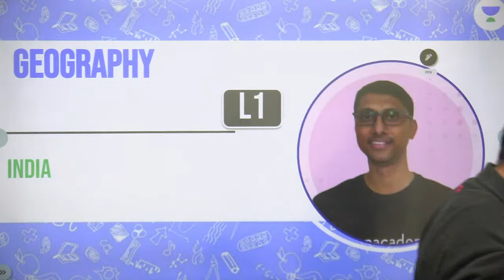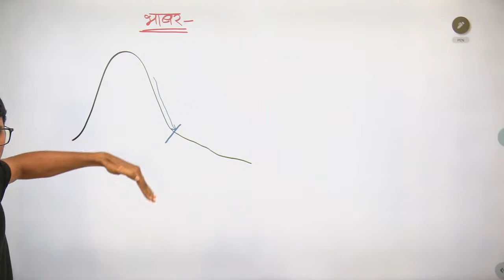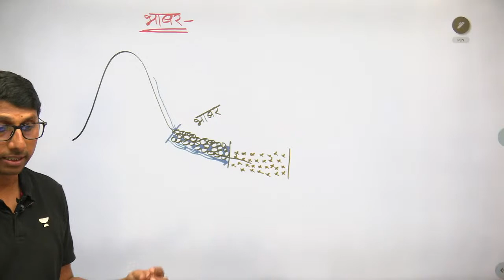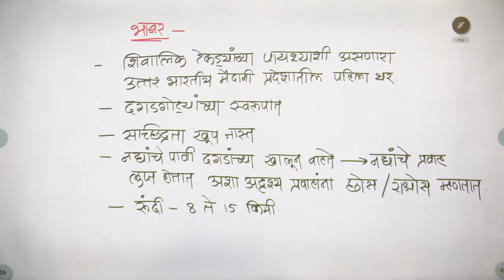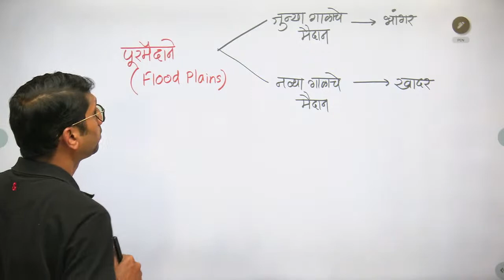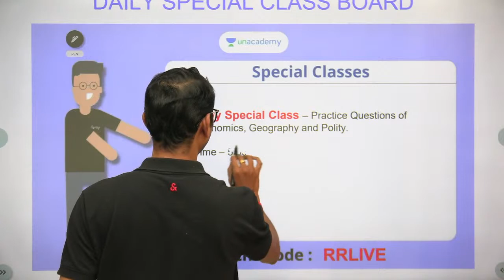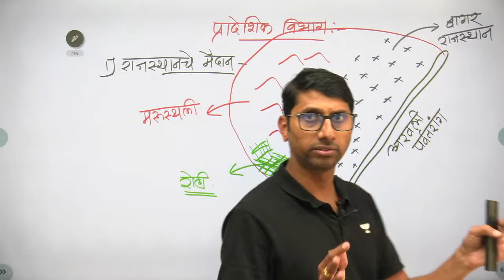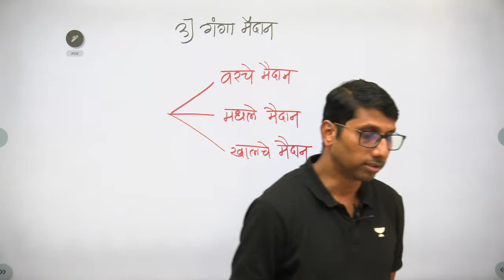भारताचा भूगोल - उत्तरेकडील मैदानी प्रदेश | Ramesh Runwal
You can enroll in Unacademy Subscription and get the following benefits:
1. Learn from your favorite teacher
2. Dedicated DOUBT sessions
3. One Subscription, Unlimited Access to Live Online Classes and Videos
4. Real-time interaction with best-in-class teachers
5. You can ask doubts in live online classes
6. Limited students in each Class
7. Download the videos & watch them offline